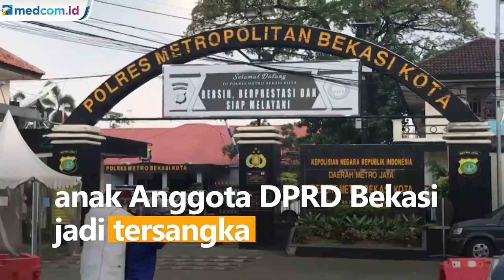Anak Anggota DPRD Tersangka Kasus Pencabulan Anak Masuk DPO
Polres Metro Bekasi Kota resmi menetapkan anak Anggota DPRD Bekasi jadi tersangka kasus pencabulan anak di bawah umur. Pria berusia 21 tahun itu masuk dalam daftar pencarian orang karena keberadaannya tidak diketahui.

Polisi telah lakukan pemanggilan dua kali. Namun, yang bersangkutan selalu mangkir. Tersangka diketahui telah meninggalkan Kota Bekasi. Keluarga pun diminta untuk mengimbau tersangka agar menyerahkan diri.

Selain kasus tindakan asusila, tersangka diduga melakukan perdagangan anak di bawah umur. Tersangka diduga meminta korban untuk melayani pria lain. Namun, hal ini masih didalami penyidik.